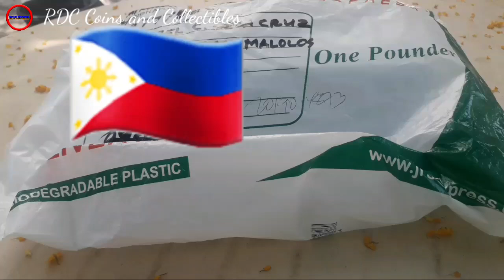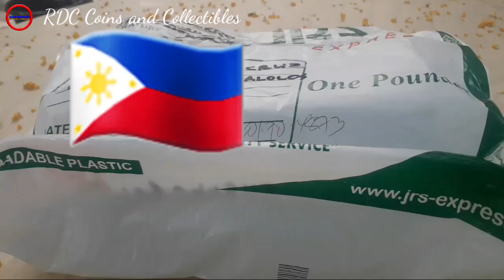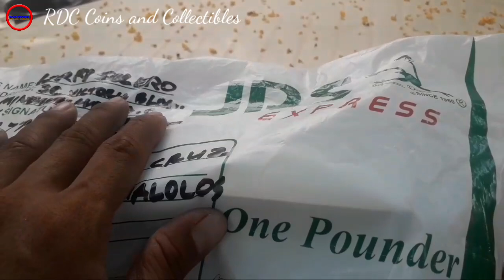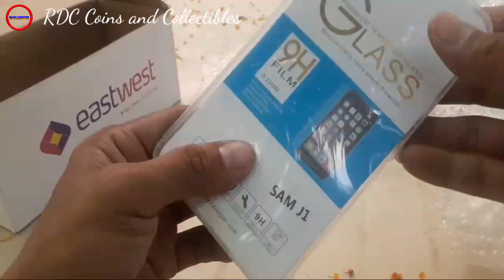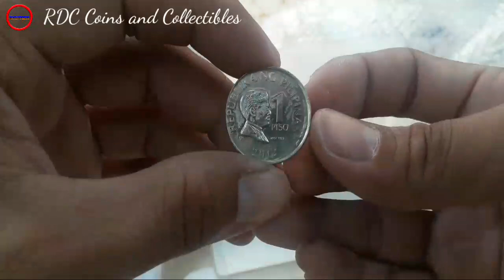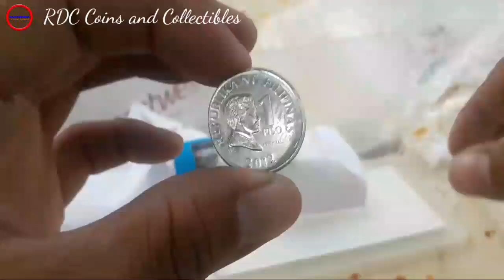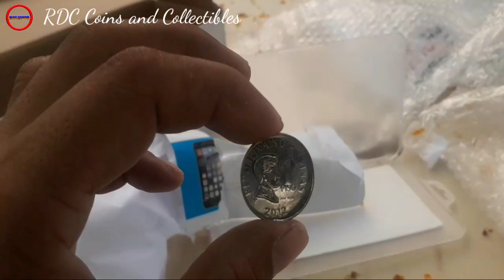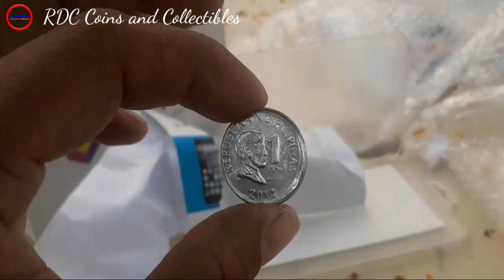UNBOXING 1 PISO 2012 RARE ERROR COIN NA AKING BINIBILI | SWERTE KA KUNG MAKAKITA KA NG GANTONG BARYA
UNBOXING 1 PISO 2012 RARE ERROR COIN NA AKING BINIBILI |
SWERTE KA KUNG MAKAKITA KA NG GANTONG BARYA

Dito po kayo magbenta ng barya